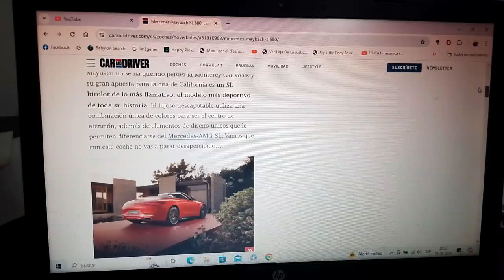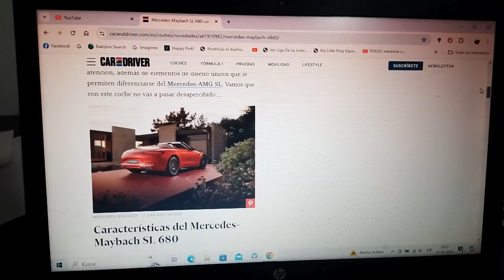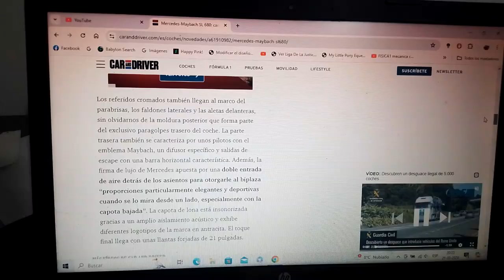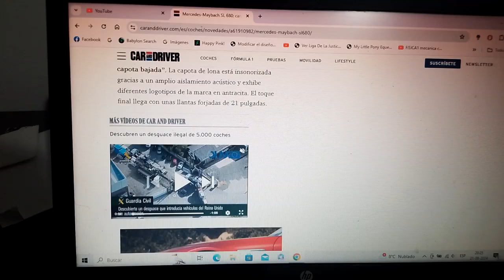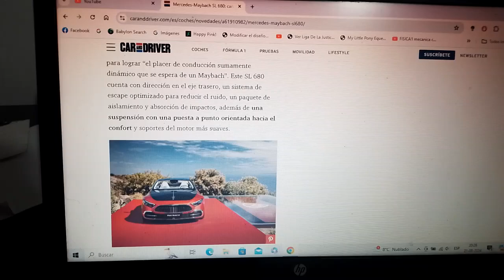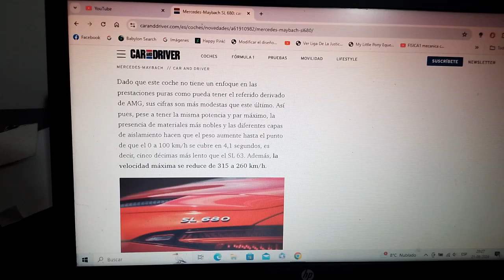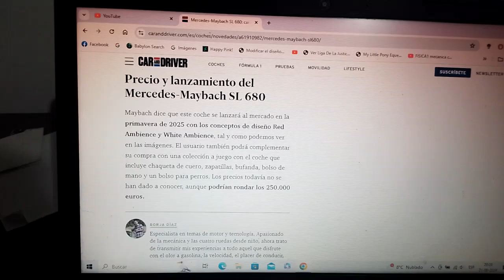Mercedes Maybach SL 680 información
Inspirado en el AMG SL de Mercedes Benz y fue presentado en la reciente versión 2024 de la Monterey Car Week